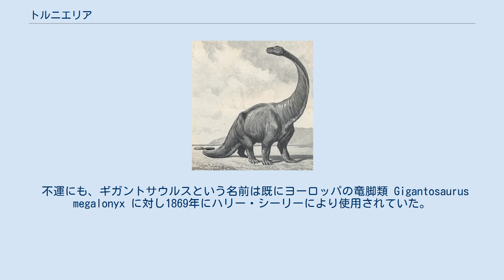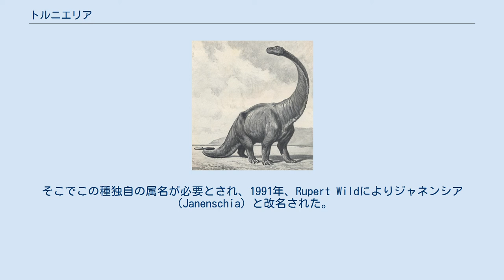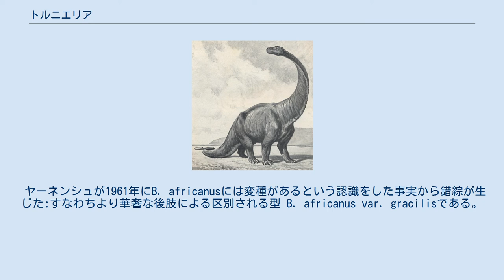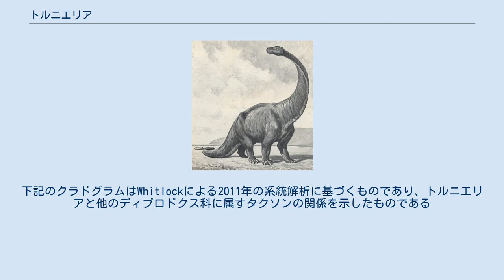トルニエリア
トルニエリア（Tornieria "トルニアのために"の意味）はジュラ紀のタンザニア由来の竜脚類ディプロドクス科の恐竜の属である。
この属は複雑な分類の歴史を持つ。
 1912年ハインリヒ・ハルダーにより"Gigantosaurus"として描かれた古典的な復元図 1907年、ドイツ領東アフリカ（現在のタンザニア）で調査していたドイツの古生物学者エーベルハルト・フラース（en）は1つの地点（"A発掘地"）で二つの竜脚類の標本を発見した。
この2つの個体は、"骨格A"、"骨格B"と標識され各々異なる竜脚類の種を代表するものとされた。
1908年、これらにはそれぞれギガントサウルス・アフリカヌス（Gigantosaurus africanus　アフリカの巨人トカゲ）とG. robusta（堅牢な巨人トカゲ）と命名された 。
第三の無関係なアフリカの種がHaughtonにより1928年に"Gigantosaurus" dixeyiと命名されたが、現在ではマラウィサウルスとされている。
 不運にも、ギガントサウルスという名前は既にヨーロッパの竜脚類 Gigantosaurus megalonyx に対し1869年にハリー・シーリーにより使用されていた。
フラースはこのイングランドのものと同じ属に自身の種を配置することはせず、フラースの名前は利用可能だと考えた。
これは、当時は後者の名はオルニトプシス（Ornithopsis）のジュニアシノニムであると考えられ、またシーリーは彼の判断では十分な記載をしていなかったからである。
他のドイツの古生物学者リカルド・シュテルンフェルト（en）は1911年、タンザニアの竜脚類をトルニエリアと改名し、Tornieria africanaとT. robustaの二種を作った。
属名はドイツの爬虫両棲類学者グスタフ・トルニア（en）に献名したものである。
 1922年、ヴェルナー・ヤーネンシュ（en）によるトリニエリアの再評価では1つ目の種T. africanaは実際には北アメリカの竜脚類の属バロサウルスのアフリカの種であると結論した:つまりBarosaurus africanusである 。
他方のアフリカの種T. robustaは後にティタノサウルス類に属しているとされた。
このティタノサウルス類の種は一時期トルニエリアと呼ばれるが、トルニエリアはT. africana がタイプ種であるためこれは誤りであった。
そこでこの種独自の属名が必要とされ、1991年、Rupert Wildによりジャネンシア（Janenschia）と改名された。
 もしトルニエリアがバロサウルスと同じ属であれば、トルニエリアという名は十分に新参主観異名（junior subjective synonym）である。
 しかしながら、後に研究者たちにアメリカの種とアフリカの種に属のレベルで差異があるという意見がなされた。
21世紀初頭において、この考えが普及し、 2006年、Kristian Remesは総説においてトルニエリアは明確に正当な属であると結論付けた。
 ヤーネンシュが1961年にB. africanusには変種があるという認識をした事実から錯綜が生じた:すなわちより華奢な後肢による区別される型 B. africanus var. gracilisである。
 1980年John McIntoshはこれを種へと昇格させBarosaurus gracilisとした: これは現在の用法の下ではTornieria gracilisとなるわけだが、この組み合わせは1992年に既にジョージ・オルシェフスキー（George Olshevsky）により発表されている。
しかしながら、Remesは2006年にB. gracilisは裸名（nomen nudum）であり、1980年にはホロタイプも識別できる特徴も提供されていないと結論付けている。
 "骨格A"のオリジナルの要素はフラースにより一連のシンタイプに指定された:SMNS 12141a, 12145a, 12143, 12140, 12142で全て首から後の由来。
後に同じ個体の他の骨が回収されている。
ヤーネンシュは多くの他の骨をB. africanusに割り当てていて、少なくとも56個体のものである計630の標本がこの種に割り当てられている。
これらのうち188標本は第二次世界大戦の爆撃により消失している。
しかしながら、Remesはいくつかの頭骨要素および一連の尾椎を含む...